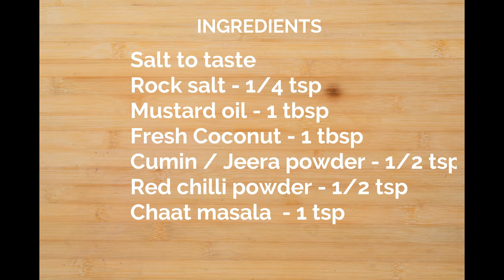Jhaal Muri | Jhal muri quick Bengali snack by DIY Recipes | Masala Muri - Kolkata street food recipe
Jhaal Muri - Bengali snack recipe | How to make jhal muri at home | Spicy puffed rice

Ingredients:
- Puffed rice / Churmura -  2 cups
- Roasted Peanuts - 1/2 cup
- Boiled chana / Black chickpeas - 1/2 cup
- Onion - 1 finely chopped
- Cucumber - 1 finely chopped
- Fresh Coconut - 1 tbsp
- Chaat masala powder - 1 tsp
- You can also add nylon sev on top - 2 tbsp